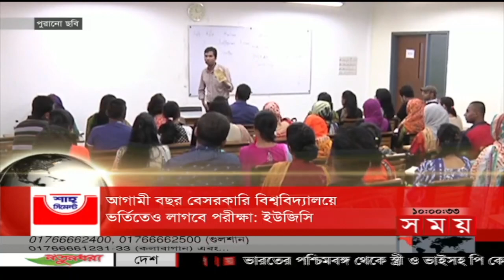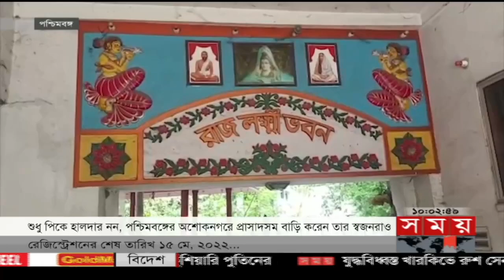সময় সংবাদ | সকাল ১০টা | ১৫ মে ২০২২ | Somoy TV Bulletin 10am | Latest Bangladeshi News